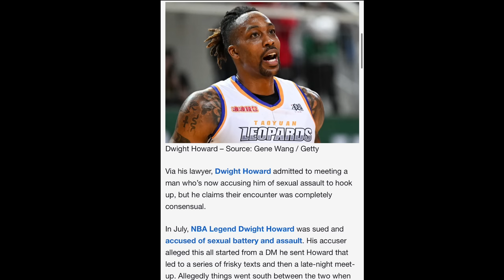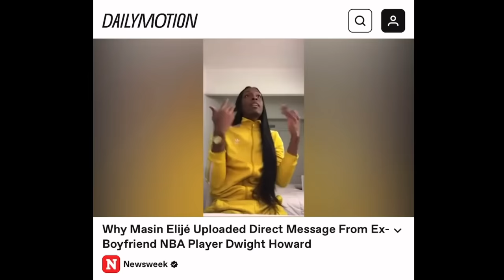Dwight Howard Responds To Gay Backlash, His EX-BF FIRES BACK With Receipts 👀 | MUST SEE!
Dwight Howard Responds To recent Gay  runors/ Backlash, His EX-BF From 2018 FIRES BACK With MESSY Receipts 👀| MUST SEE

0:00 Intro Dwight Howard responds to gay allegations
0:26 Dwight Howard ex boyfriend expose his dms
2:08 Dwight Howard address gay allegations
4:08 Dwight Howard ex boyfriend responds to Dwight Howard recent gay lawsuit controversy allegations